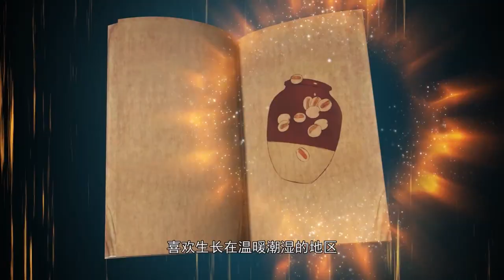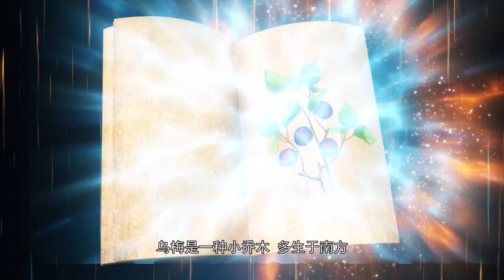Plant Elves 12